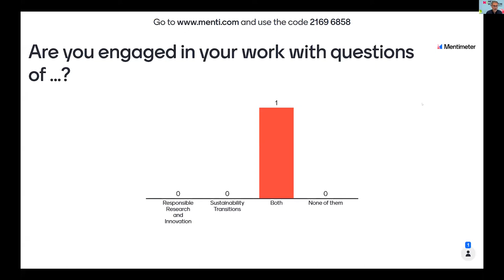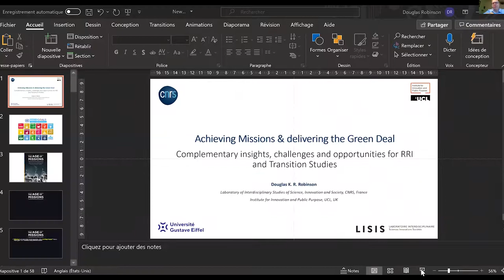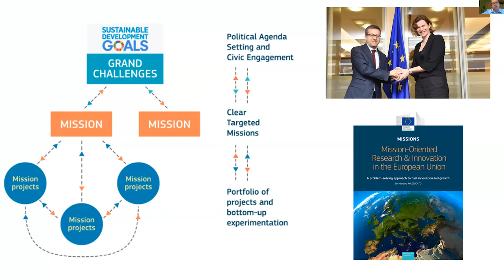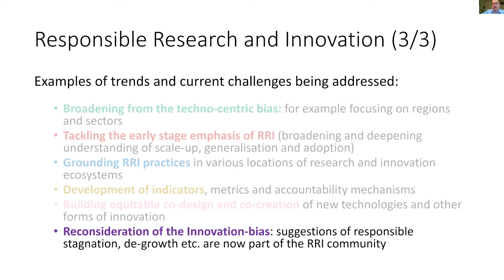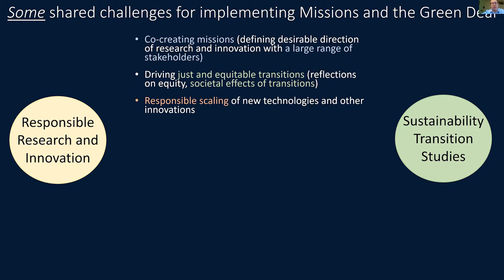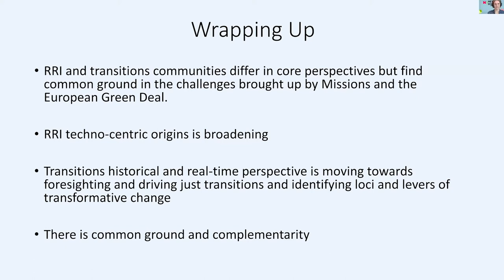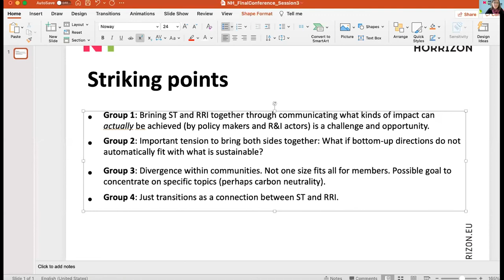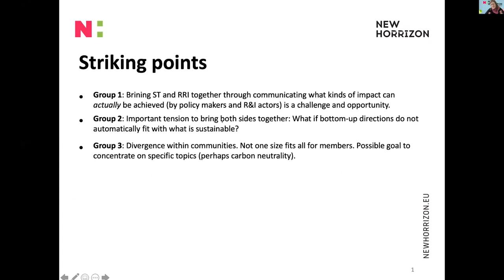NewHoRRIzon FC | session3:RRI &sustainability transitions–connections, tensions &untapped potential?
--RRI and transition communities differ in core perspectives but find common ground in the challenges brought up by Missions and the European Green Deal.
--Transitions historical and real-time perspective is moving towards foresighting and driving just transitions and identifying loci and levers of transformative change.
--There is common ground and complementarity.
--Reflection on shared challenges for implementing Missions and the Green Deal, which can profit from combining RRI and ST expertise

· Communication to different groups what kind of impacts can be achieved (e.g. to researchers not yet into RRI or ST or to policy-makers)

· What if bottom-up directions do not automatically fit with what is sustainable? (Defining desirable direction of R&I with a large range of stakeholders)

· Driving just and equitable transitions (reflections on societal effects of transitions)